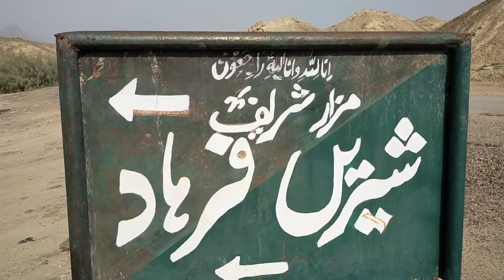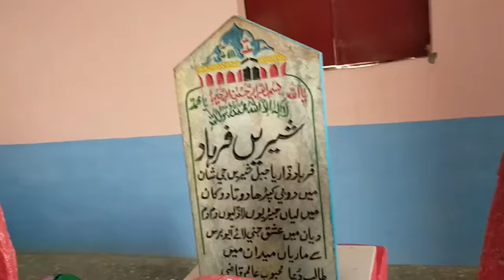Shereen Farhad Ki Qabar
Located on the western slope of the Haro or Hala hills on the route between Awaran and Karachi, which passes through Lasbela over the Jau-Lak. There are many stories about Shireen Farhad, the authenticity of this place is not confirmed from history. The purpose of making this video is to explore and to show the unseen places.